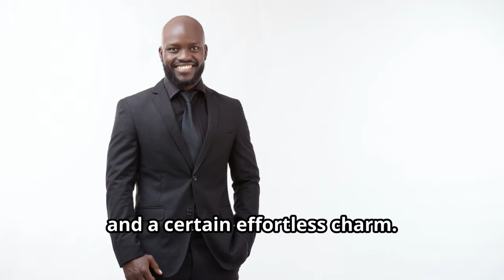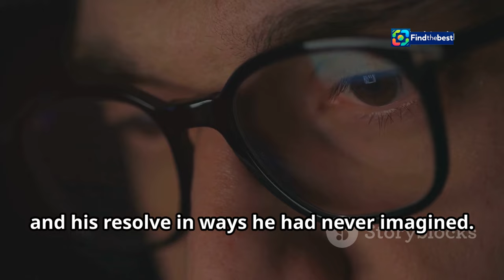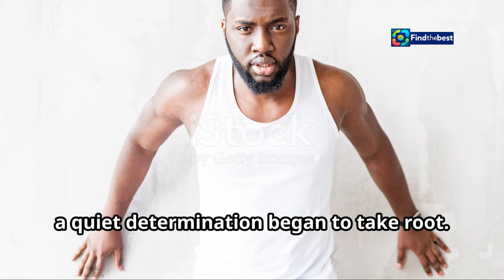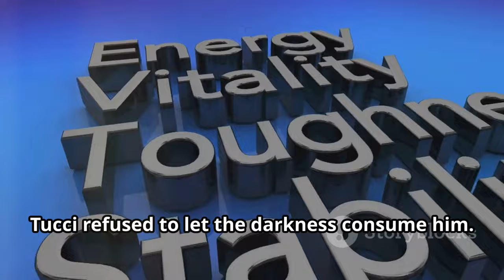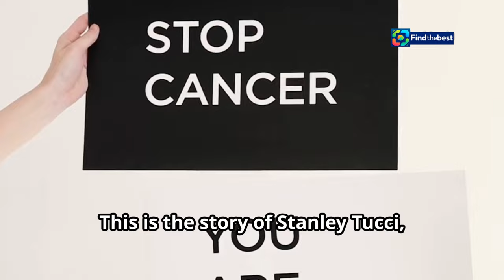Stanley Tucci Opens Up About His `Miserable` Cancer Journey and Loss of Taste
OUTLINE:
00:00:00 A Familiar Face, An Unfamiliar Fight
00:03:53 A Life Upended
00:05:02 Treatment and Its Toll
00:06:12 Felicity's Steadfast Support
00:09:21 Resilience in the Darkest Hour

In this heartfelt video, we dive deep into Stanley Tucci's emotional reflections on his battle with oral cancer. 🍽️💔 After being diagnosed in 2017, Stanley faced a harrowing journey that left him 'stunned' and profoundly affected his sense of taste and smell. His loving wife, Felicity Blunt, stood by him every step of the way, providing unwavering support during his darkest moments.

Join us as we explore Stanley's candid thoughts on the impact of his illness, the challenges he faced while undergoing treatment, and how he coped with the loss of one of life's greatest pleasures: food. 🍲😢 Discover why this iconic film star, known for his roles in classics like *The Devil Wears Prada*, has captured the hearts of many, especially in the UK. 🇬🇧❤️

Through his journey, Stanley shares lessons on resilience, love, and the importance of cherishing every moment. Don't miss this emotional insight into the life of a beloved actor! 🎥✨